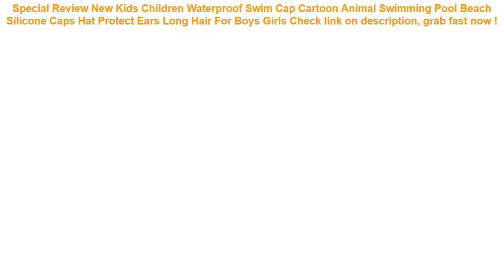New Kids Children Waterproof Swim Cap Cartoon Animal Swimming Pool Bea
11+ low cost New Kids Children Waterproof Swim Cap Cartoon Animal Swimming Pool Beach Silicone Caps Hat Protect Ears Long Hair For Boys Girls Good Ideas.

| Discount : 20%

Hello, today i want to Give some information about New Kids Children Waterproof Swim Cap Cartoon Animal Swimming Pool Beach Silicone Caps Hat Protect Ears Long Hair For Boys Girls

At this time of writing, the New Kids Children Waterproof Swim Cap Cartoon Animal Swimming Pool Beach Silicone Caps Hat Protect Ears Long Hair For Boys Girls has garnered 75 customer reviews with rating of 4.6 out of 5 stars. Not a bad score at all as if you round it off, it’s actually a perfect five already. From the looks of that rating, we can say the product is promising mostly because of the following main reasons:

1. Convencient to Use
Many users love the New Kids Children Waterproof Swim Cap Cartoon Animal Swimming Pool Beach Silicone Caps Hat Protect Ears Long Hair For Boys Girls for the convenience it brings.

2. Easy to Handle
If you’re a first-time use, you would have no problem with the New Kids Children Waterproof Swim Cap Cartoon Animal Swimming Pool Beach Silicone Caps Hat Protect Ears Long Hair For Boys Girls because it’s fairly elementary in usage.

3. Real Value for Money
All the benefits people are now enjoying from the New Kids Children Waterproof Swim Cap Cartoon Animal Swimming Pool Beach Silicone Caps Hat Protect Ears Long Hair For Boys Girls at the current price its being sold both online and in stores makes it a really sweet deal that just doesn’t get any better.
Sport Running Arm Band Case For Samsung Galaxy Note 9 8 S10 S10e S9 S8 S7 S6 Edge A6 A8 Plus 2018 A3 A5 A7 J5 J7 2017 Cover Bag =

Inflatable Donut Swimming Ring Giant Pool Float Toy Circle Beach Sea Party Inflatable Mattress Water Adult Kid Hot Sale Dropship =

New Arrival 152*43CM Foldable Inflatable Bathtub Infant Sand Pool Piscine Gonflable Swimming Pool Zwembad With Pump =

FGHGF for Huawei Honor 8X Armband Waterproof Sports Cases for Huawei V20 Mate 10 Pro mate20 Lite Running Cover Breathable GYM =

200 Pcs/lot Plastic Ocean Ball Eco-Friendly Colorful Ball Soft Funny Baby Kid Swim Pit Toy Water Pool Ocean Wave Ball Dia 5.5cm =
Waterproof Phone Dry Case Bag Cartoon Printed Sealed Pouch Cover Floating Gasbag Inflatable 6.1 Inch Hanging Armband Cellphone =
FHADST Printed Flamingo Women Casual Functional Fanny Bag Waist Bag Money Phone Belt Bag Pouch Bum Hip Shoulder Belt Packs =
Kids Life Jacket Floating Vest Boy Swimsuit Sunscreen Floating Power swimming pool accessorie ring For Drifting Boating Lifevest =
GETIHU Universal Waterproof Case For iPhone X XS MAX 8 7 6 s 5 Plus Cover Pouch Bag Cases For Phone Coque Water proof Phone Case =